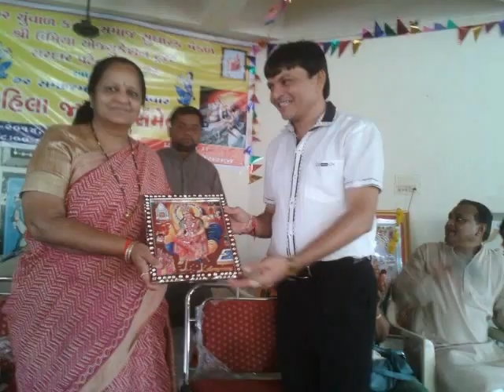Bahucharaji Mahila Adhivation